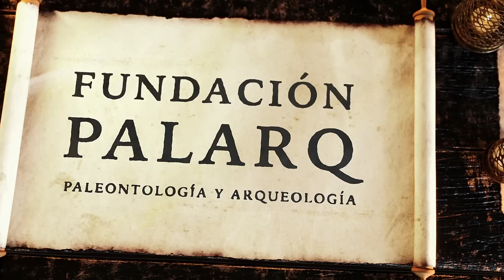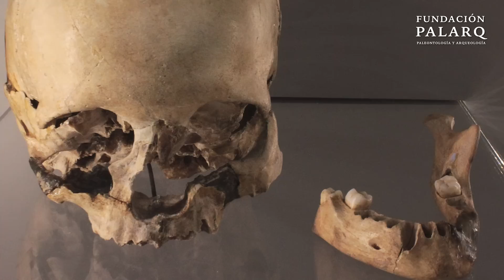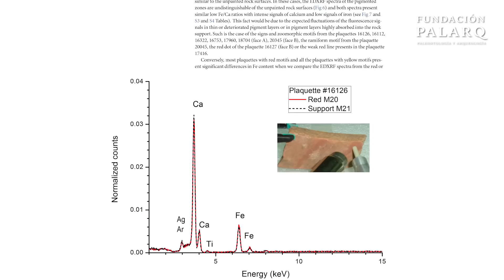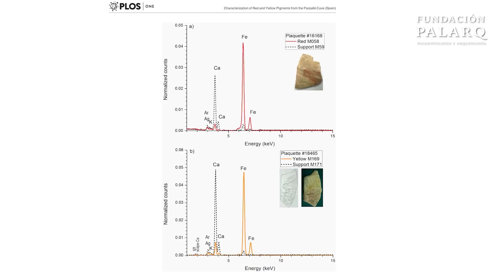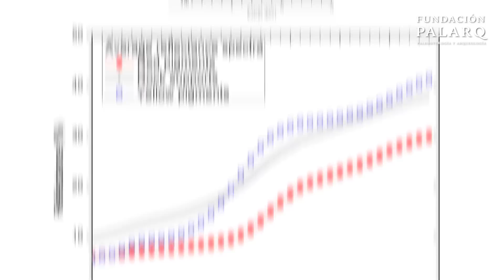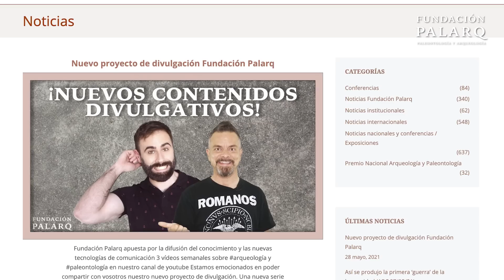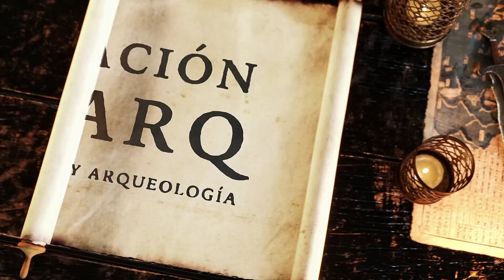Los Pigmentos en la Prehistoria: nuevos datos desde la Cova del Parpalló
En este vídeo exploramos uno de los tesoros arqueológicos más significativos de la península ibérica: la cueva del Parpalló, situada en la región de Gandía, España. Con más de 14,000 años de historia, este sitio es un testimonio vital de las sociedades cazadoras y recolectoras del Paleolítico. Profundizamos en los recientes descubrimientos de plaquetas de caliza decoradas con arte zoomórfico y geométrico, pintadas con pigmentos naturales extraídos de minerales como la hematite y la goethita. Acompáñanos mientras investigadores de la Universidad de Valencia utilizan técnicas avanzadas como la fluorescencia de rayos-X y la espectrofotometría para desvelar los secretos de estos antiguos pigmentos y su aplicación en el arte prehistórico. Este estudio no solo realza nuestra comprensión del arte prehistórico, sino que también ofrece una perspectiva sobre las técnicas y materiales compartidos entre diferentes yacimientos paleolíticos. Únete a nosotros en este fascinante viaje al pasado y descubre cómo estos antiguos artistas dieron color a su mundo.